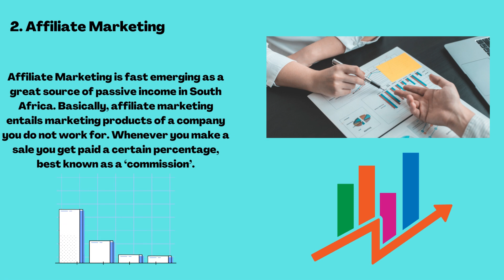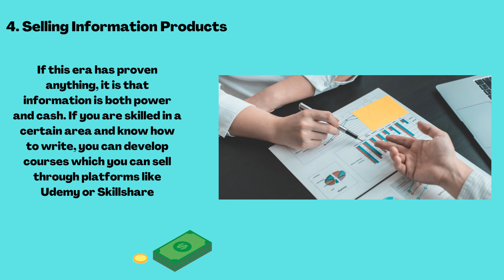5 PASSIVE INCOME IDEAS IN 2022 ::; ON YOUR ROAD TO FINANCIAL FREEDOM YOU NEED TO CREATE MORE STRMS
WELCOME TO THE NUMBER 1 GRIND CHANELL IN THE WORLD  /STAY MOTIVATED /STAY INSPIRED / STAY UPGRADED
IN ORDER TO INCREASE YOUR NETWORTH YOU NEED TO CREATE MULTIPLE FORMS OF INCOME WE HAVE ALL HERE WALK WITH US ON YOUR ROAD TO FINANCIAL FREEDOM